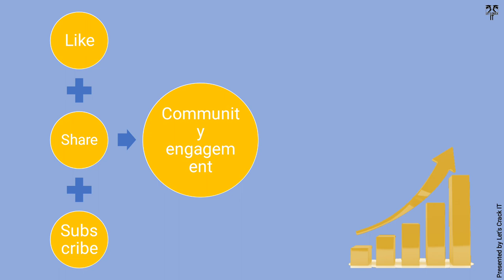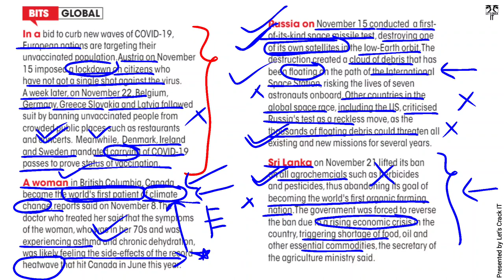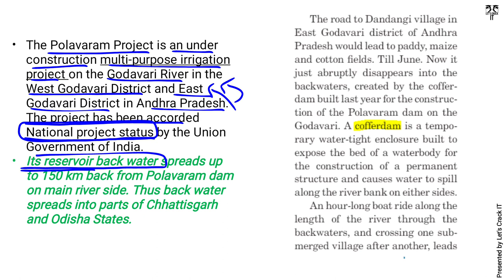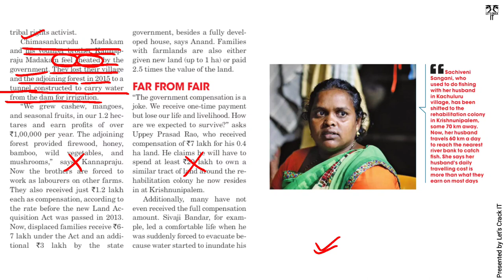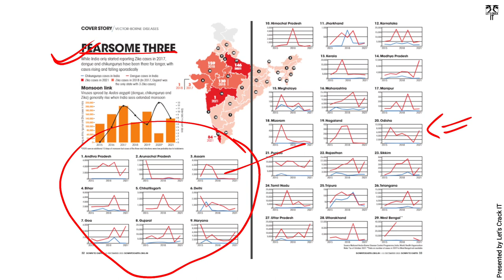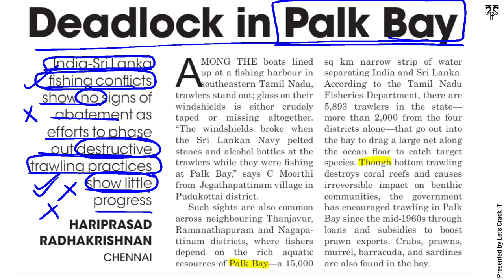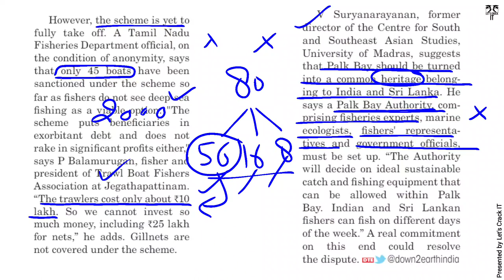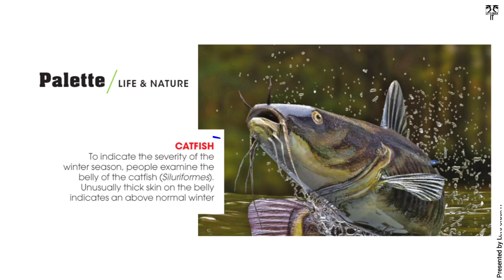Down to earth magazine December 2021 analysis in Hindi for UPSC PCS | (1-15 December 2021)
Let'sCrackit

Hi,
Thanks